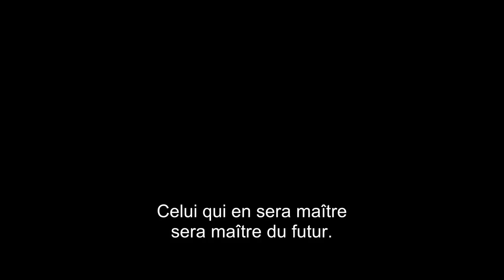The Lone Ranger Official International Trailer #1 (2013) - Johnny Depp Movie HD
Native American spirit warrior Tonto recounts the untold tales that transformed John Reid, a man of the law, into a legend of justice.